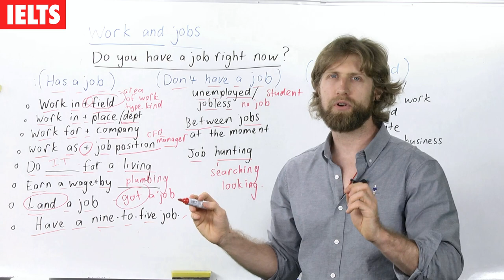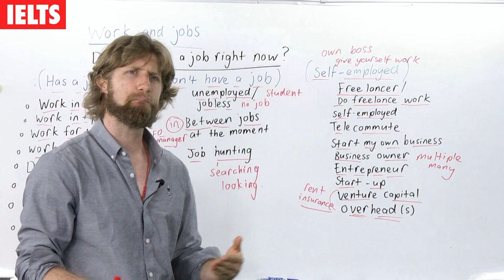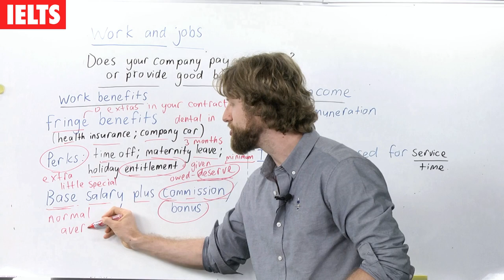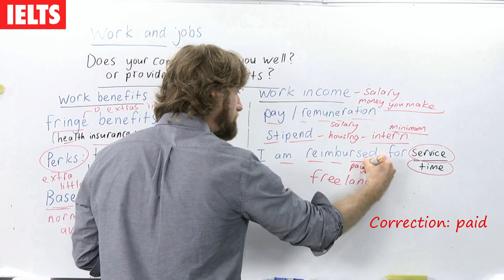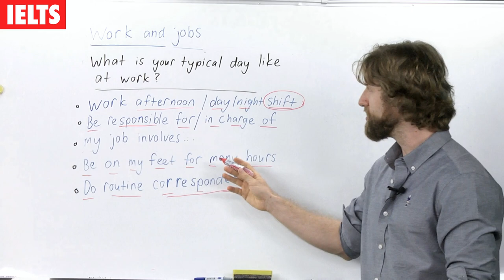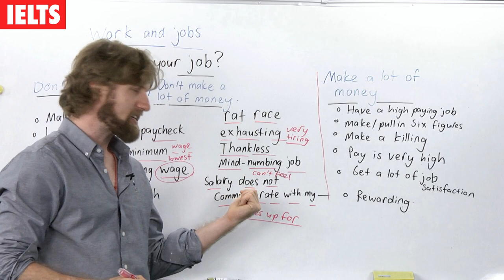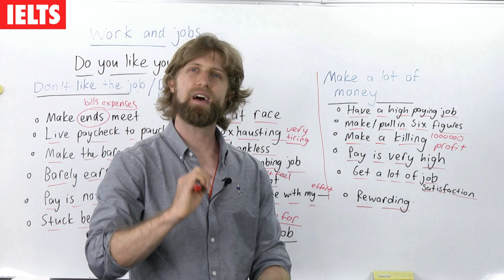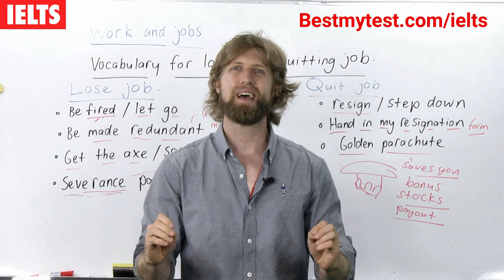IELTS Speaking Vocabulary - Talking about Work and Jobs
In this video, you are going to learn some great vocabulary you can talk about work and jobs. This video will be very, very helpful if you are taking the IELTS because they often ask you to talk about work and jobs in the speaking section.

For more IELTS practice questions and tests, visit our

If you're looking for specific information about IELTS speaking test, visit our